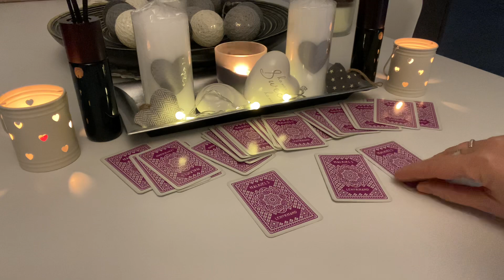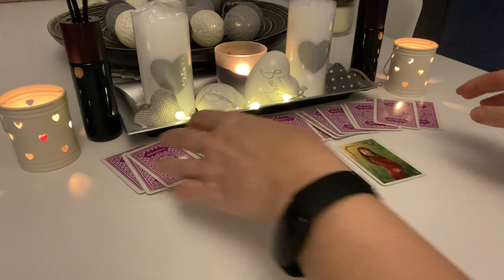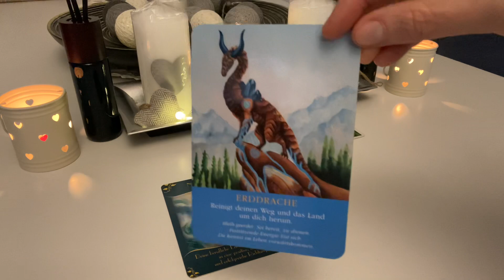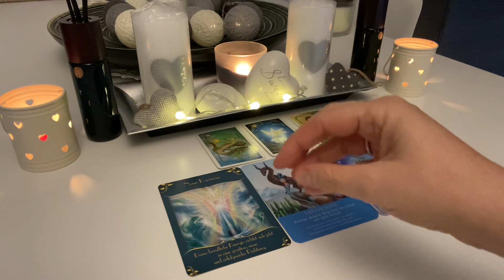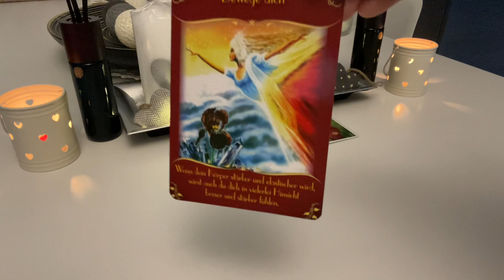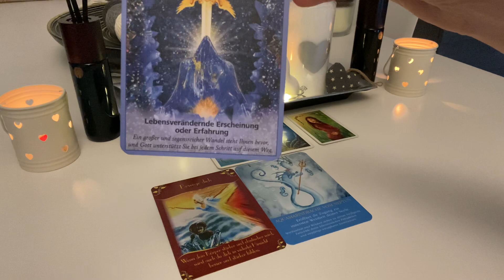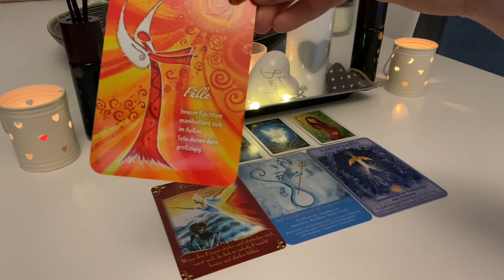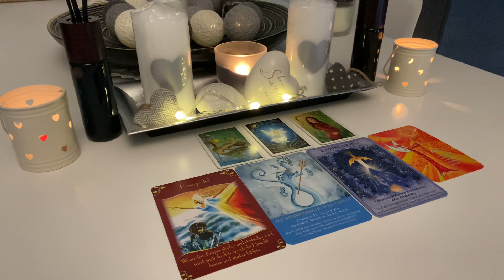Orakel | TRÄUME LEBEN..., jetzt noch im WINTER ALLES in BEWEGUNG setzen |Wochenend-Botschaften 3Tage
sehr freue ich mich, dass Du hier bist!!! Dein Orakel, als Tagesorakel / Tagesimpuls / Tagesbotschaft für die nächsten drei Tage, fürs Wochenende... :-), viel Freude damit. :-)

Immer wieder verwendete Kartendecks:

32 Engelkarten, Könisfurt Urania
Entscheidungs-Orakel, arsEdition
Glücksorakel, Fröhlich